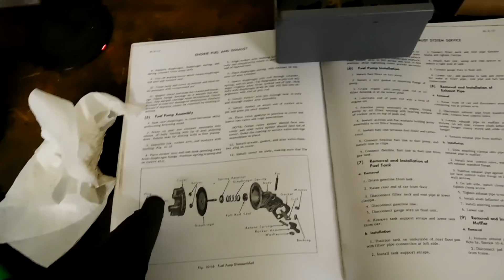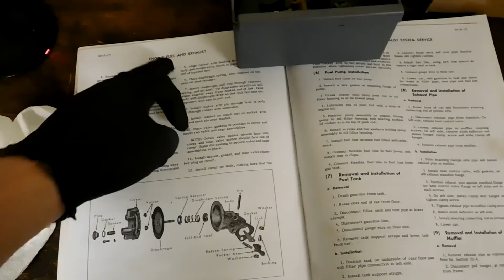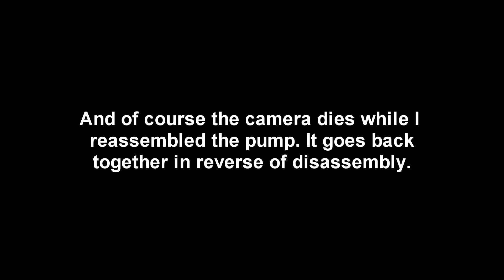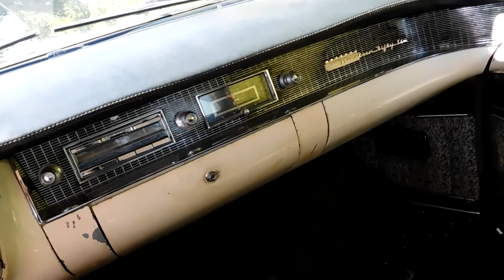1956 Cadillac Sedan DeVille Resto Video 75: Fuel Pump Problems & Rebuild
The last time I went to drive the 1956 Cadillac I saw fuel leaking out of the top of the fuel pump. New cost $250, so I opted for a rebuild kit for around $50.

If interested in a TheCorvetteBen YouTube Channel window decal, please send $5 through PayPal to .

For updates on the projects between the videos, check me out on the following websites: